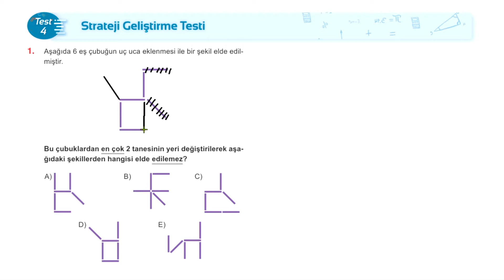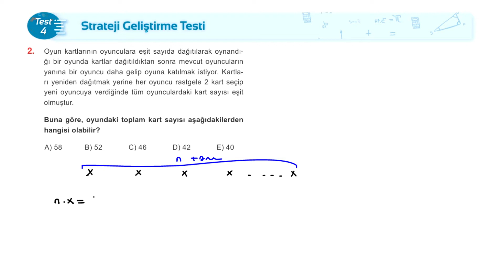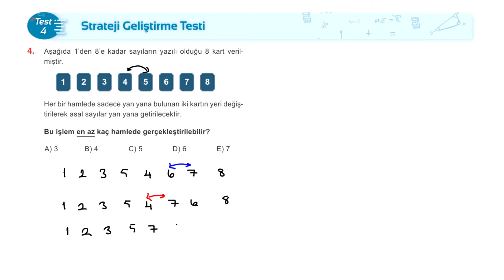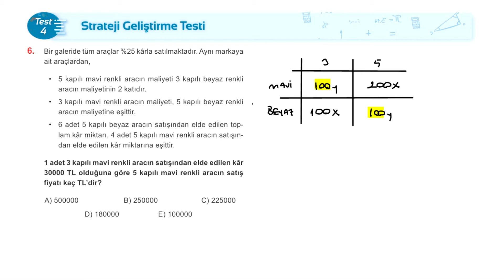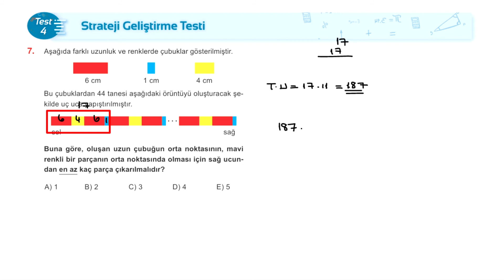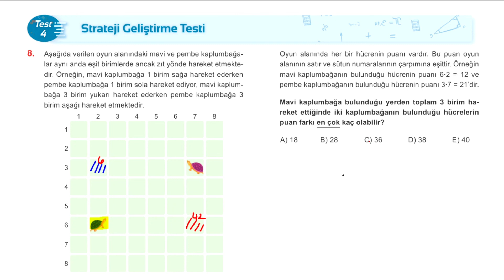Strateji Geliştirme Testi 04 | PROBLEM ÇÖZME STRATEJİLERİ (Süpervizör)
Sevgili öğrenciler,
çözüm videolarını izlemeden önce kitabınızdaki  çözümlü örnekleri inceleyeniz. Ardından pekiştirme sorularını ve strateji testlerini muhakkak kendiniz çözmeye çalışınız. Bu alışkanlık stratejileri veya matematik alanına ait konuları daha kalıcı öğrenmenizi sağlayacaktır. Ancak çözüme ulaşamadığınız taktirde öğretmenlerinizden veya videolardan destek alınız.

Unutmayınız kitabınız sıradan bir problem kitabı değildir.  Problem çözme becerisini geliştirmek ve kalıcı öğrenme sağlamak için tasarlanmıştır.
Hedeflerinize ulaşmanızda katkısı olması dileği ile…